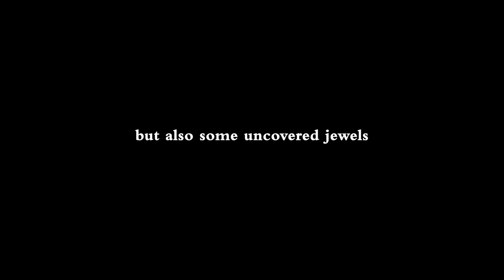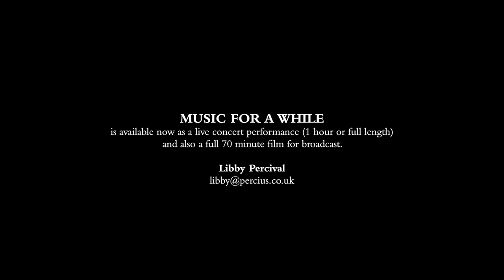Purcell : MUSIC FOR A WHILE - Promo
Introduction to a new programme of Henry Purcell (now available to book as a live concert or film for relay). Robert Hollingworth directs the Academy of Ancient Music with Anna Dennis (soprano), Hugo Hymas (tenor) and Frederick Long (bass).

Programme features favourites as well as extremely rarely-heard pieces such as 'Awake, awake and with attention hear' and 'The Sparrow and the Gentle Dove'.